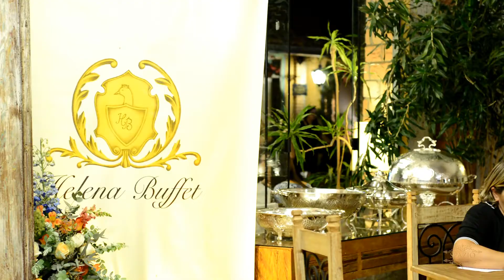Rafael Anderle | II Festival Primavera das Noivas Spazio Villa Régia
Rafael Anderle registrou um pouco do que aconteceu no nosso II Festival Primavera das Noivas que aconteceu no Spazio Villa Régia, um evento lindo, com um clima maravilhoso, onde todos os presentes puderam conhecer diversos fornecedores para seu casamento ou evento.